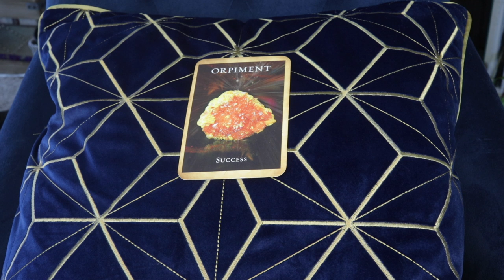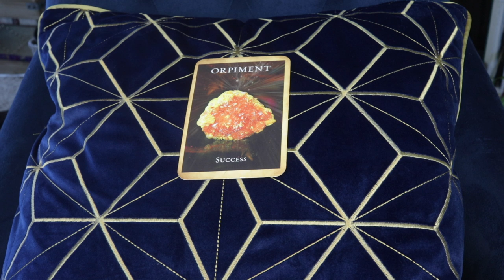Angel Daily Message March 21, 2020